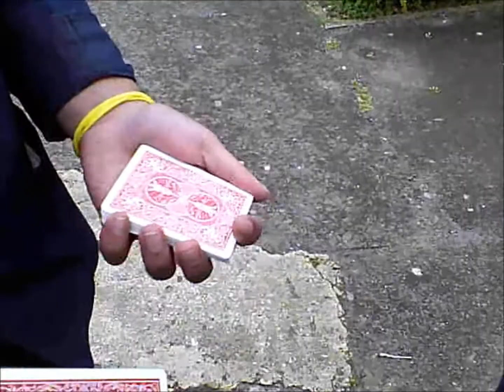Back in time::live performance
Jay sankey's take on a classic card plot with a twist.